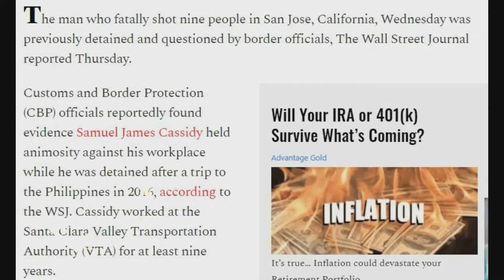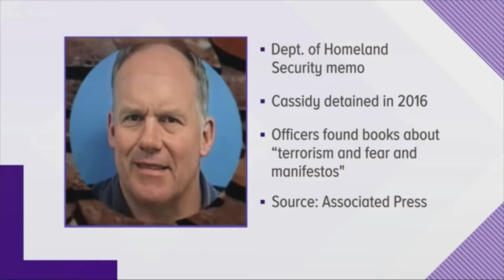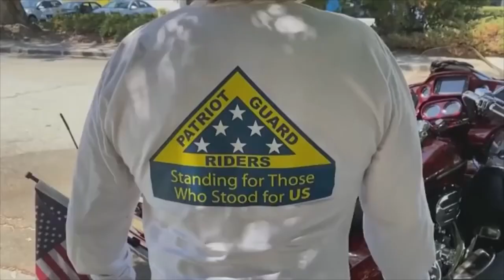San Jose Mass Shooting~Samuel James Cassidy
San Jose Mass Shooting
Samuel James Cassidy commits suicide after he opened fired at the Valley Transportation Authority (VTA) light rail facility in San Jose, Wednesday morning. 57-year-old Samuel James Cassidy reportedly set fire to his home on Angmar Court before the shooting. When firefighters arrived on scene, no one was inside the home.

A Biden administration official says that the gunman spoke of hating his workplace while he was detained by U.S. customs officers after a 2016 trip to the Philippines. The official says a Department of Homeland Security memo detailed the statements by Samuel James Cassidy. Cassidy had a memo book that had notes on how he hated the Santa Clara Valley Transportation Authority. It said that when he was asked whether he had issues with people at work he said no.

Kirk Bertolet, a transit employee, spoke to The Associated Press describing the chilling scene as it unfolded.

Sources:
Associated Press
New York Post
KRON4
ABC10
Wall Street Journal